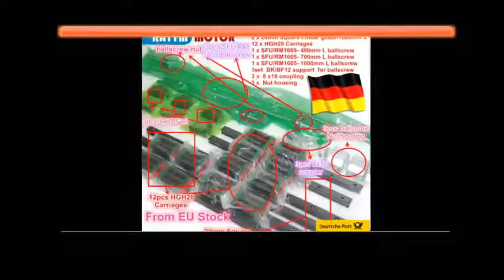Linear guide sets L 4007001000mm & 3pcs Ballscrew 1605 4007001000mm with Nut & 3set BKB12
Product On Aliexpress

Item Type:Nut & Bolt Setsis_customized:YesModel Number:1605DIY Supplies:WoodworkingItem Type:Nut & Bolt SetsClass:Cold rolled C7Material:Bearing steelScrew:Ball screwBallscrew Length:400mm,700mm,1000mm20mm linear guide Length:400mm,700mm,1000mm